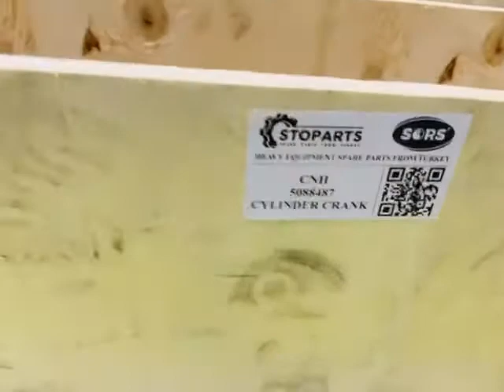CNH 5088487 CRANKSHAFT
CNH 5088487 VILEBREQUIN
CNH 5088487 КОЛЕНЧАТЫЙ ВАЛ